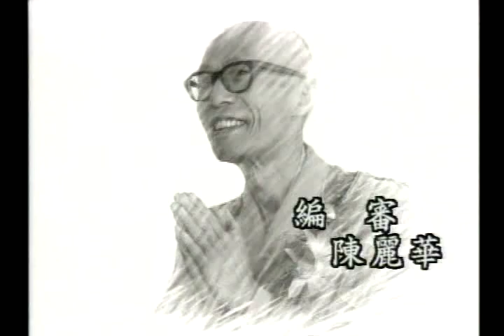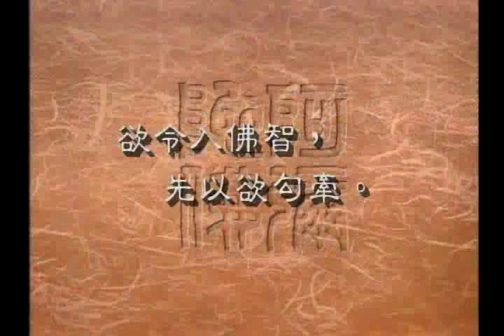欲令入佛智先以欲勾牽之意（聖嚴法師-大法鼓 1079）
師父說，佛法能夠給我們福報、智慧，是我們在這個滾滾紅塵裡安身立命的一個方針，可是佛法講究的是空，要我們消除很多的欲望，但是維摩經裡又有一句話說：欲令入佛智，先以欲勾牽。這句話好像跟我們瞭解的佛法道理是有點抵觸的，為什麼先要以欲望來勾牽呢？這又是什麼意思呢？